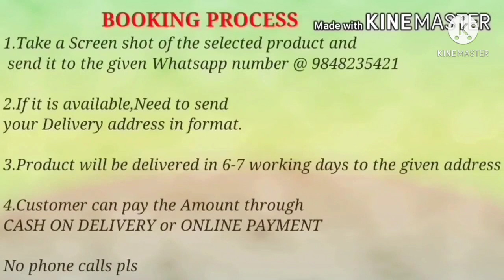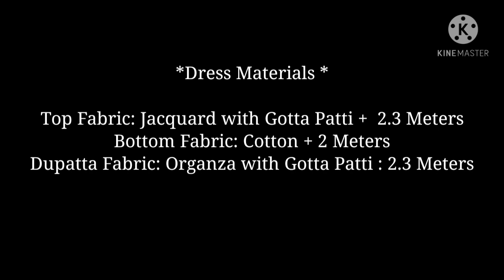Beautiful Jacquard Dress materials with Price || Latest Jam Cotton,Slub Cotton Chudidar materials